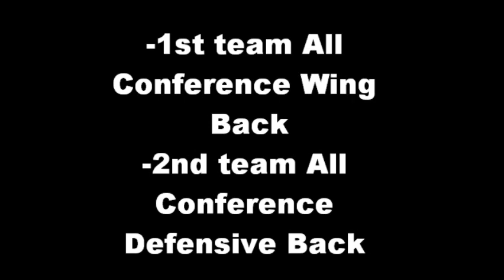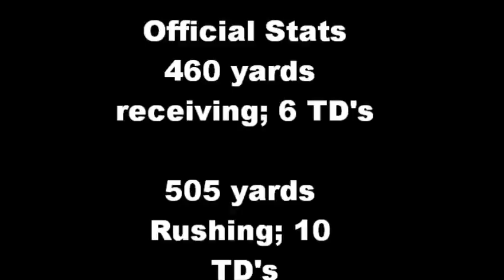Tyler Anderson Senior Highlights(full)